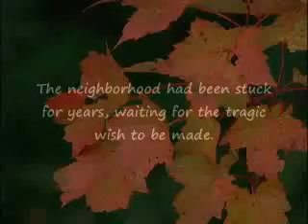Autumn of Secrets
Some wishing wells really do work. The one down the street obviously did.

The well granted wishes three ways---perfectly, then oddly, and then tragically. The neighborhood had been stuck for years, waiting for the tragic wish to be made. That way they could continue with the other two. But none of them were going to make the tragic wish.

To their eyes, newbies were the perfect chance to get it done. They didn't say a thing about it. It was amazing, all the problems that greed unleashed.

And look where Olivia wound up, for trying to solve them.